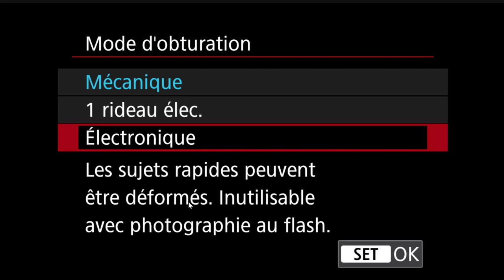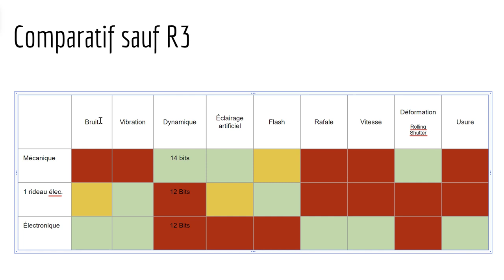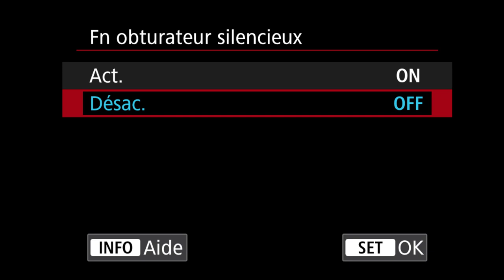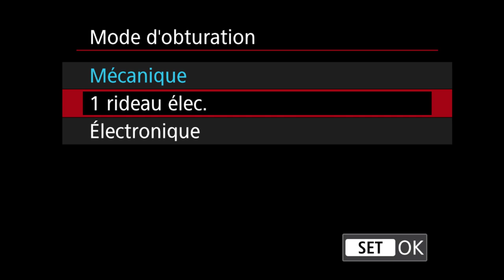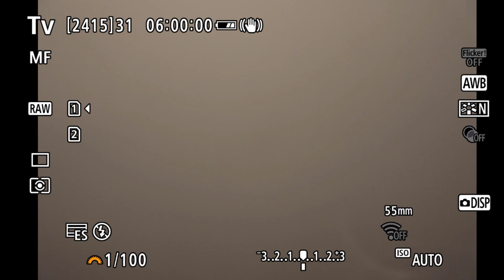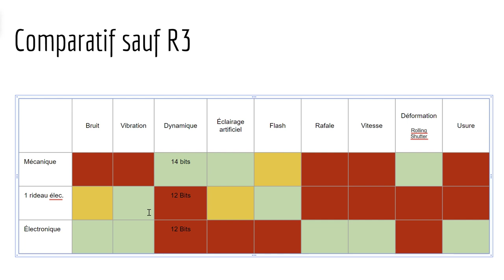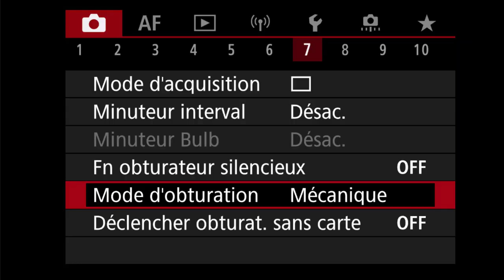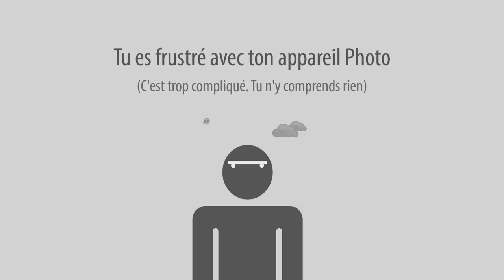Les menus des Canon R - Mode d'obturation